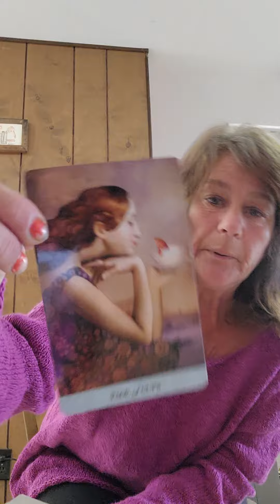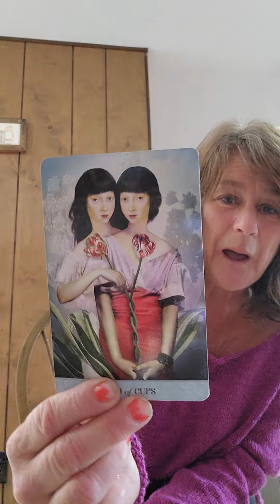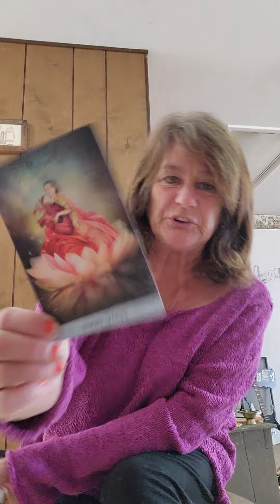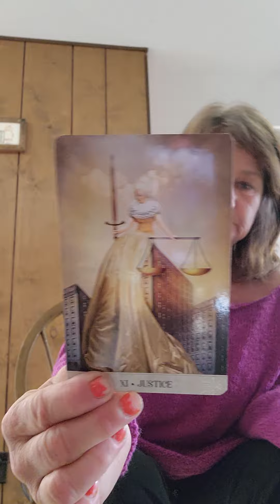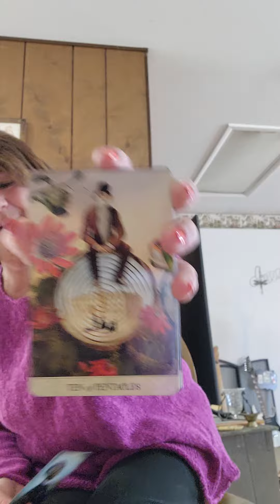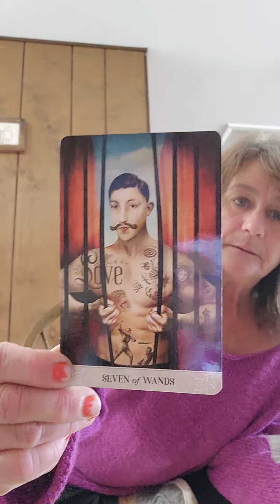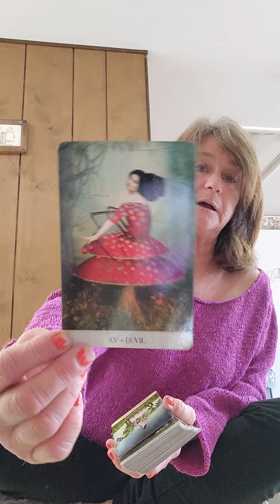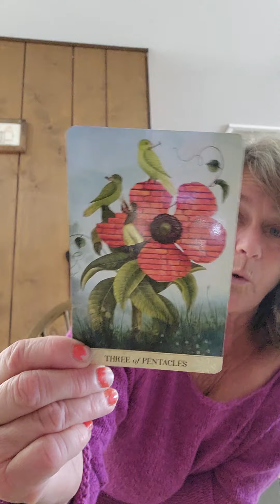idk what kind of reading this is however.. fabz ❤️💯⭐